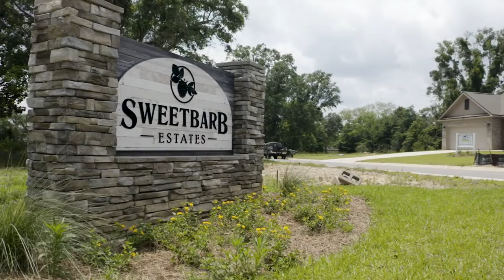Sweetbarb Estates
Welcome to one of the fastest-growing areas in Northwest Florida! Conveniently located to recreation, parks, entertainment, and shopping, you will be assured of the very best quality of life, with a very affordable cost of living. Sweetbarb Estates is easily accessible to all Pensacola has to offer, just 1.5 miles to the I-10 Interstate, and only four miles to Navy Federal Credit Union’s office park (one of the area’s largest employers). Pensacola has so many great amenities and attractions such as a great selection of excellent restaurants, plenty of shopping and entertainment options. There are several colleges in Pensacola, including the University of West Florida, Pensacola State College, Pensacola Christian College, and more.

Sweetbarb Estates is only a 20-minute drive to some of the most beautiful sugar-white beaches in the world, which is also where you can visit The Gulf Islands National Seashore and Ft Pickens and/or Johnson Beach and Perdido Beach! Pensacola is home to many of our country's finest military families with Pensacola Naval Air Station, a VA/Naval hospital, commissary & exchange, and Corry Station just minutes away. On NAS you can visit one of the best Naval Air Museums in the country, as well as the historic Lighthouse & Museum, and Fort Barrancas. NAS Pensacola is home to the amazing Blue Angels, be sure to check out one of their shows sometime. Downtown, you can get your fill of culture, concerts, arts, and museums such as the Pensacola Little Theatre, Pensacola Opera, Saenger Theatre, TT Wentworth Museum, Pensacola Museum of Art, and the Pensacola Bay Center.

With a wide range of floor plans and amenities, we have plenty of options to find the perfect fit for you in Sweetbarb Estates. Please contact us today to find out how you can be a member of this growing community and learn why DSLD is known for our value and loved for our service!